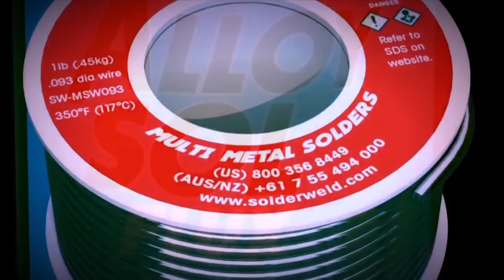Subscriber HVAC Questions answered (Military, physical demands, and more)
Join me as I discuss and answer subscriber questions from comments and emails pertaining to the HVAC industry.

code "AKHVAC" at checkout

How I track my YouTube analytics and optimize my channel!!

the channel and allows us to continue to make videos like